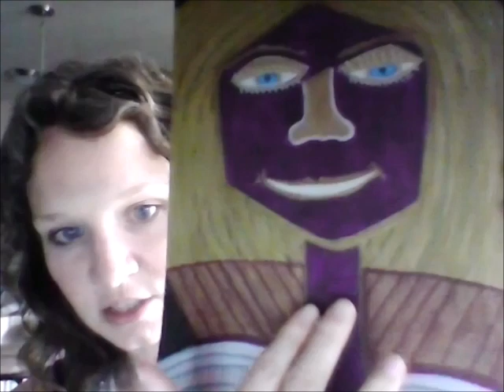CHANNELING ABOUT NIBIRU - CAT ALIENS & EGYPT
This video is to channel wisdom related to the planet of Nibiru.  It was quite a fascinating experience as I don’t know much about Nibiru, but I definitely was able to connect alien beings that literally look like cats that are standing upright.  They don’t have feet or hands like we have them, but more like cat versions of feet and hands, but they do stand upright.  The entire experience was bizarre as I didn’t know what to expect.  You definitely get a very good run-down of the personality of these cat aliens.  There was no sensation of concern or fear that was associated with the planet of Nibiru possibly hitting our planet, in fact, it was more of joyful flow of energy in relation to how close their planet will come to ours.  Sort of like, old friends re-uniting.  These beings are very much involved with Egypt, even now, and the Egyptian pyramids do have some relationship with this place and these beings.  Just to tell you a little more about them, these cat aliens do love shiny metals, especially gold, which was a huge influence that they brought to Egypt – that’s what I was shown.  These being do not have an obsession with power or control, they really don’t have any ego, they just love shiny metals and sharing their ‘style.’  They have a confident air about them, and sort of feel very strongly like they are aligned with vibrations related to royalty or higher bloodlines, just in the way they carry themselves, so sleek and confident.  These beings love to tease and love seduction and sexuality.  They are absolutely no threat to us, nor feel the need to control us or be involved in changing our planet, so to speak.  They are aligned with their identity and are balanced and harmonious with their expression in the universe.  They don’t need to change the universe or be anything other than themselves. This is the wisdom as it came to me, as it related to Nibiru, and then related to these cat beings I was shown.